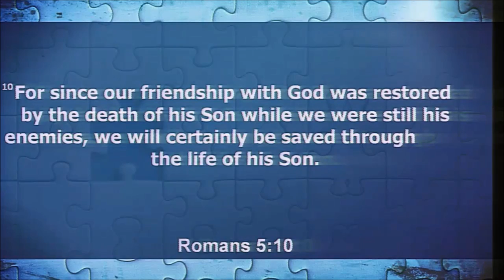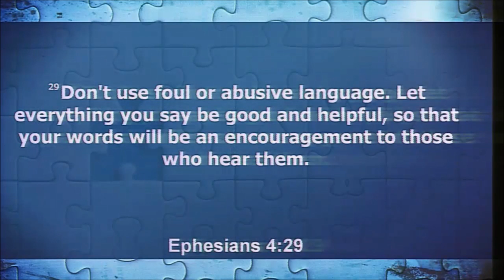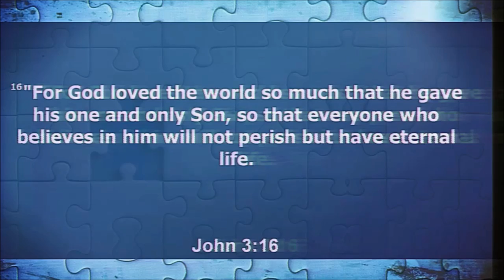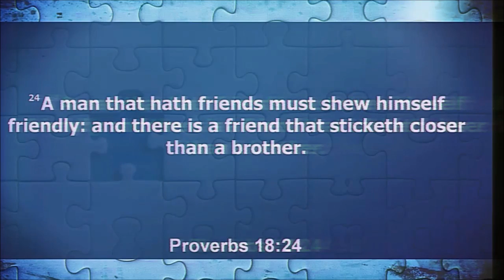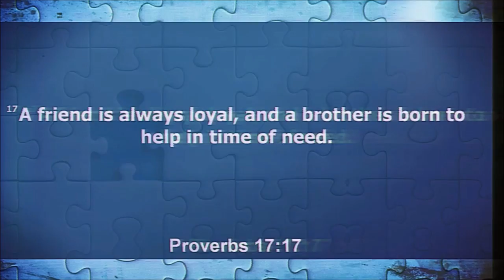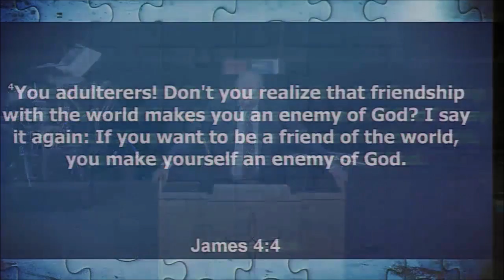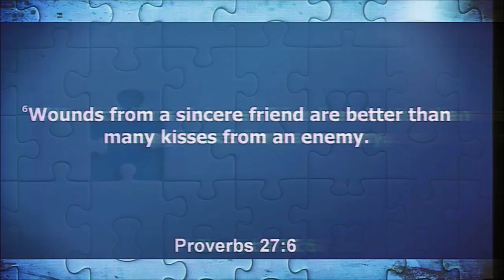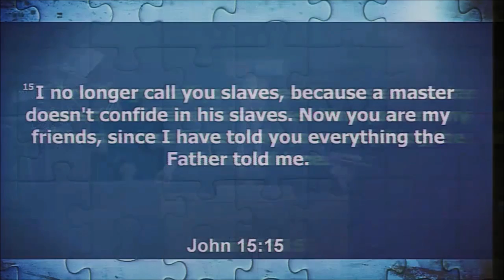09/25/2016 10:30am, "A Friend for You", Pastor James Weaver